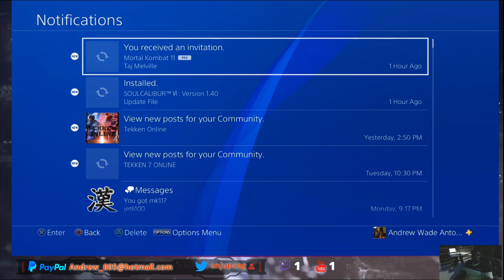Andrew Johnson Live Stream